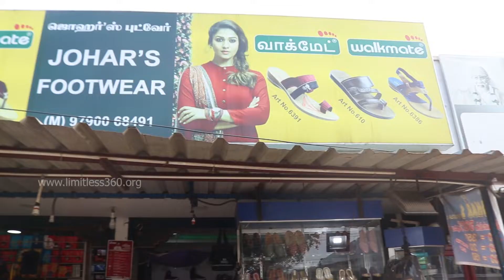JOHAR FOOT WEAR